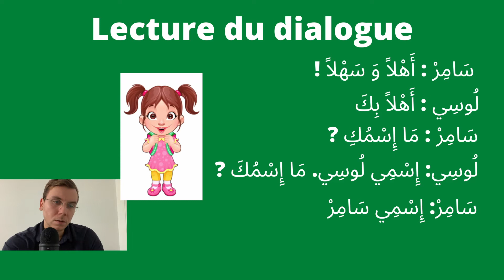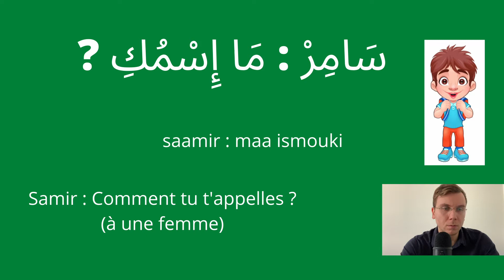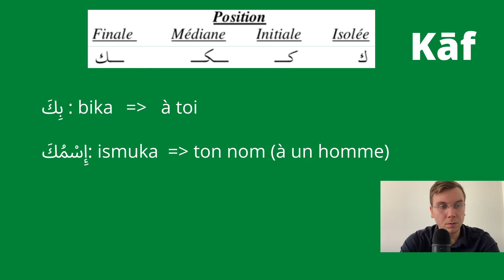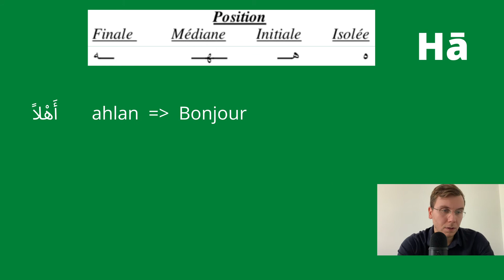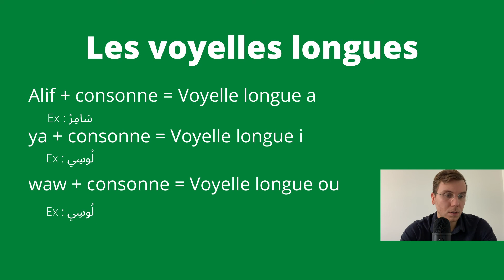Leçon 1 - Comment t'appelles-tu ? - Arabe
Télécharger le vocabulaire de la leçon ainsi que les exercices

Dans ce cours on découvre la rencontre entre Samir et Lucy avec le dialogue suivant traduit en arabe :
-Bonjour
-Bonjour à toi aussi
-Comment t'appelles-tu?
-Je m'appelle Lucy. Comment t'appelles-tu?
-Je m'appelle Samir.

Laissez moi des commentaires pour que je m'améliore et n'hésitez pas à partager si vous avez aimé.